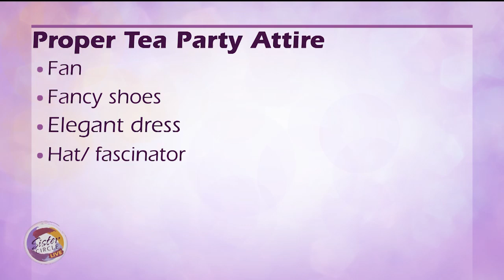Sister Circle | High-Tea Party Essentials with Tie Cooper | TVONE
Tie Cooper is on a mission to empower & minister through beauty and poise. She showed us how to through a high tea party – including proper attire, etiquette, and décor.